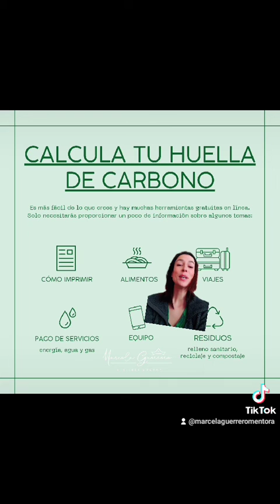Lo MEJOR de CATÁLGO 16 en Oriflame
Tenemos lo MEJOR en CATÁLOGO 16 en Oriflame. Comparte esta oportunidad YAAA¡